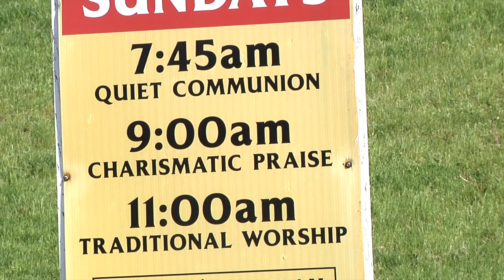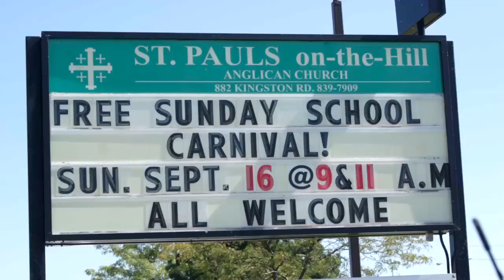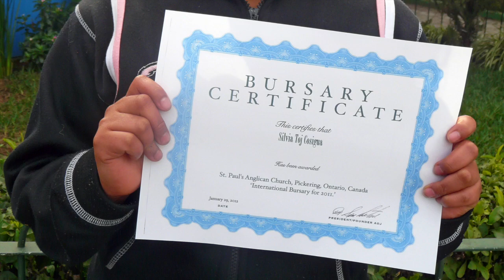Welcome to St. Paul's on-the-Hill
An introduction and welcome to St. Paul's on-the-Hill Anglican Church, Pickering Ontario Canada by Rev. Kim Beard